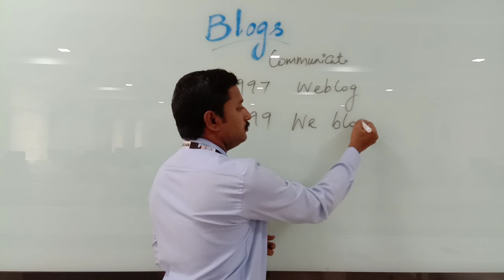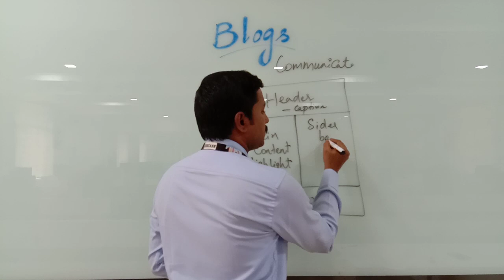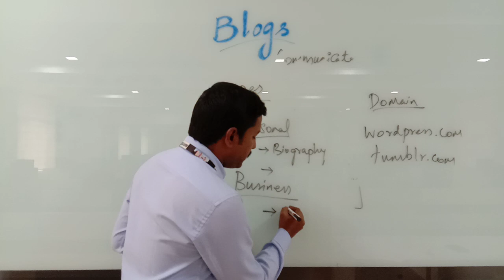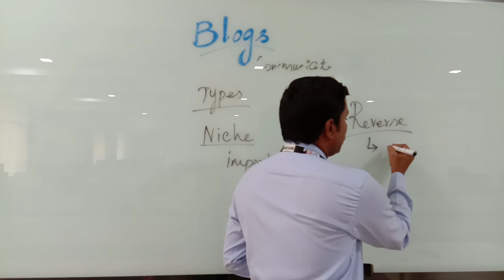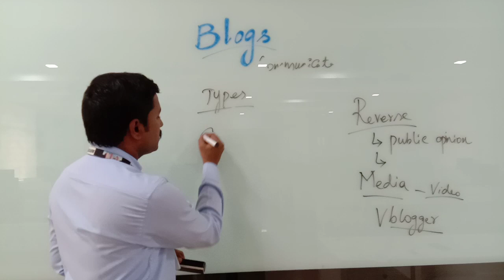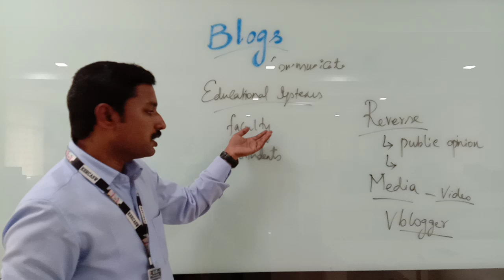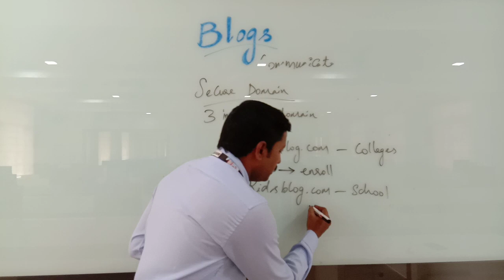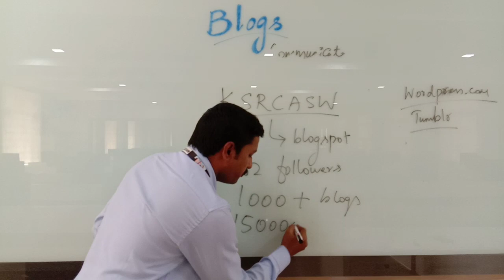Mr.K.Vijay,Associate Professor & Head ,Department of Computer Science ,introduction about Blogs